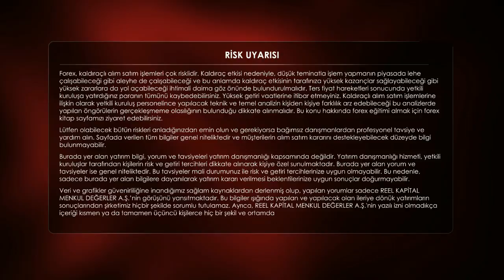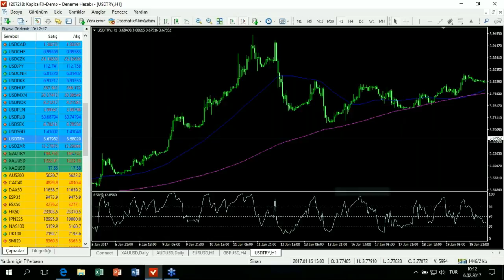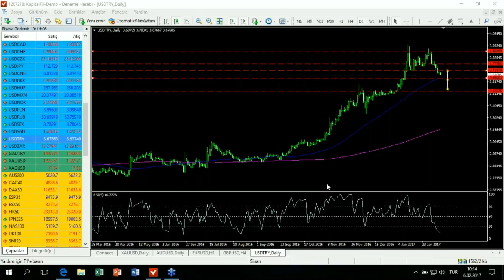KapitalFX | Günlük Teknik Analiz Eğitimi - 06.02.2017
Bu eğitimde aşağıdaki para çiftleri ve CFD ler için günlük teknik analizi yapılmaktadır. İlgili paritelerdeki destek-direnç seviyeleri, giriş çıkış noktaları, Fibonacci geri çekilme oranları, Fibonacci uzanımları, muhtemel hedef seviyeleri...

KapitalFX, yatırımcının her an yanında olan benzersiz bir hizmet sunmaktadır.

USDTRY
EURUSD
XAUUSD
WS30
SP500

Hazırlayanlar : Mehmet DERVİŞOĞLU / Emre İNCEKARA / Yiğit ÖZAY